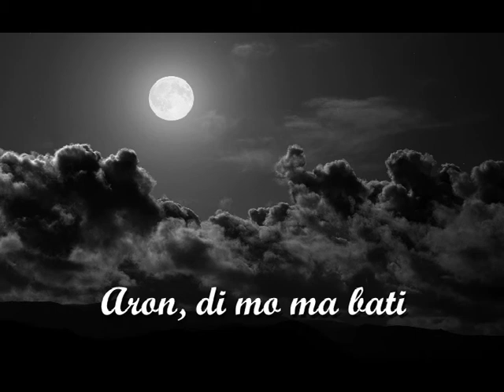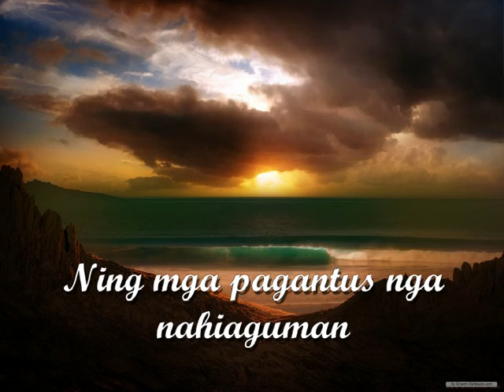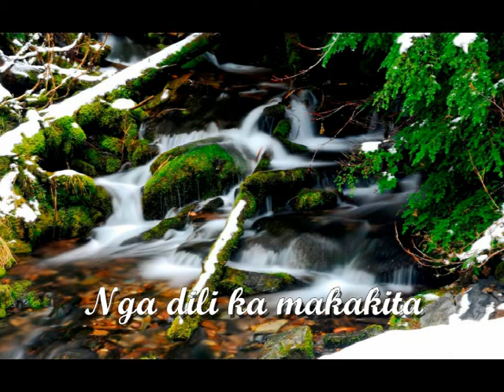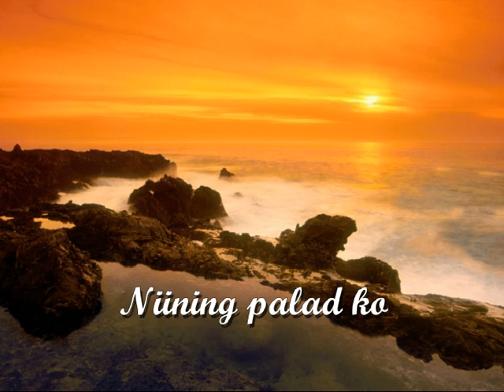"Iluom Ko Lamang" by Mahnee Cabase & Sat A Villarino, Sung by Amapola Cabase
Featuring Lyrics and Vocals - sung in a  Visayan film starring Gloria Sevilla produced by Mr. & Mrs. Arong, Azucena Pictures, Cebu City in the 50S. "Iluom Ko Lamang" was composed by the film's Musical Director Mahnee Cabase with lyrics by Sat A Villarino. This version you are listening to is performed by Amapola Cabase.